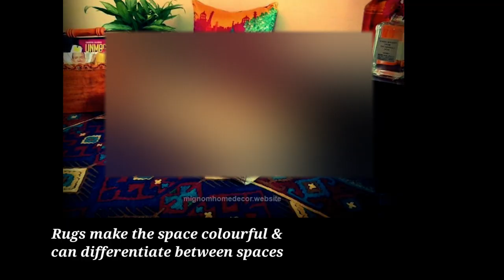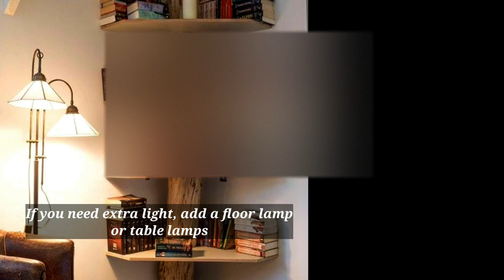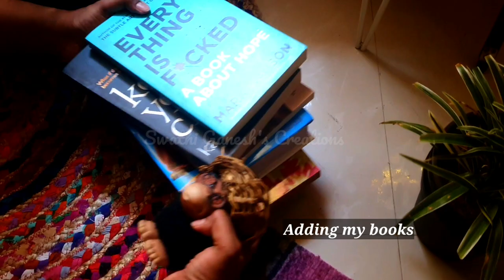Home decor ideas - Reading Corner Makeover & Decorating Ideas | How to setup a Cozy Room corner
In today's video, I am going to set up my reading corner. I have given tips to help you guys also setup your reading corner..

Tried some fun gifs in my intro if you like it.

room decor,
cozy corners in your home,
setting a cozy corner,
create cozy nook for kids,
how to make a cozy nook,
create reading corner for kids,
how to create a cozy nook,
reading nook for kids,
indian low budget decor,
low cost decor ideas,
create a cozy corner,
indian decoration in budget,
indian home decoration ideas,
beautiful cozy corner makeover,
diy cozy nook,
diy cozy corner,
cozy reading nook,
diy reading nook,
indian house decor,
how to style,
indian interior design